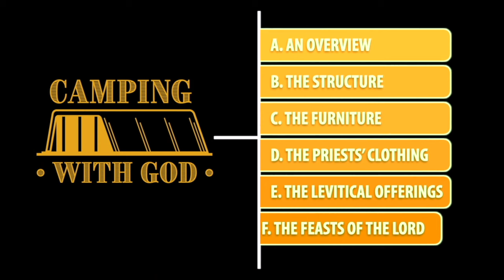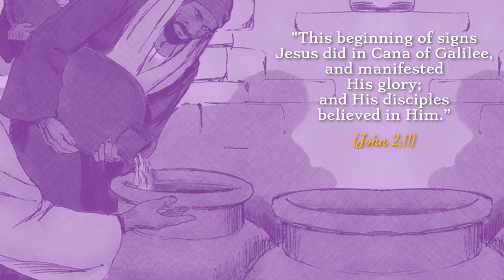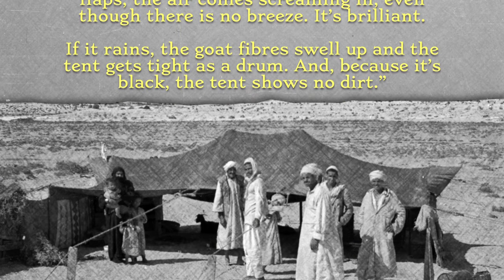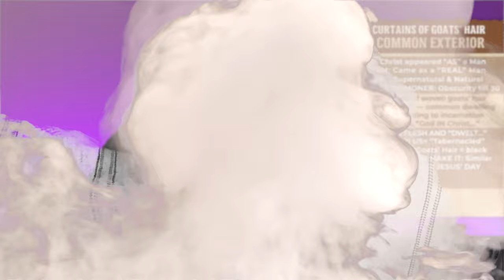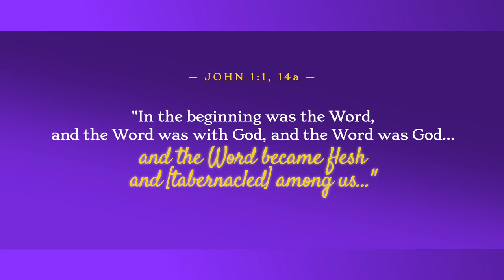Episode 12: Structure — The Woven Goats’ Hair Curtains